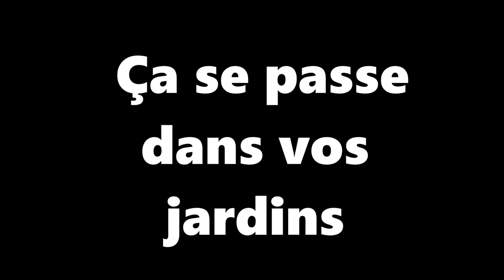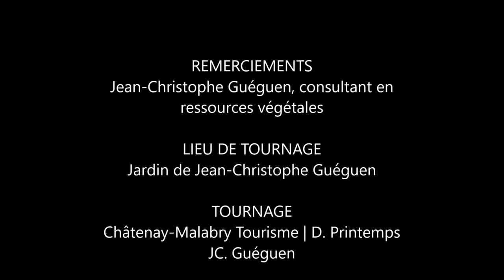Ça se passe dans vos jardins n°2 | Les bulbes de printemps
Dans ce numéro, Jean-Christophe vous explique quand et comment planter vos bulbes de printemps.

Pour en savoir + sur les bulbes de printemps, nous vous invitons à consulter notre numéro spécial "Conseil pour jardinier confiné n°13" dédié à cette thématique

Vous habitez Châtenay-Malabry ? Si vous aussi, vous avez besoin d'un coup de pouce ou que vous avez des astuces naturelles à partager, n'hésitez pas à nous inviter dans vos jardins !

Nous vous souhaitons de belles découvertes,
À bientôt,

L' équipe de l'Office de Tourisme de Châtenay-Malabry